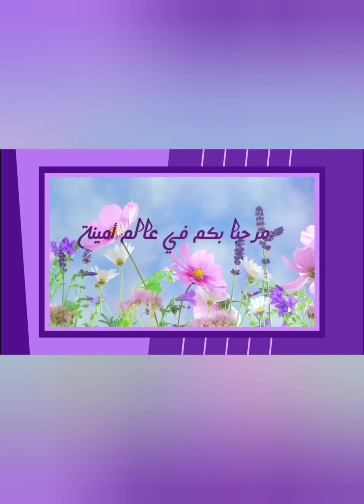مكاتب للدراسة والعمل المنزلي / أجمل تصاميم للمكاتب المنزلية / أفكار لتنظيم المكتب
تصاميم وافكار لمكاتب منزلية، أساسيات ديكورات المكتب وأفكار لتنظيم المكتب